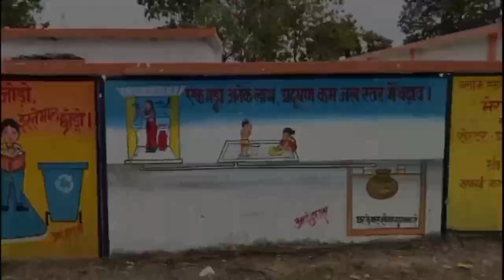blue tick effect | funny blaze | FB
700 me blue tick
700 me blue tick comedy